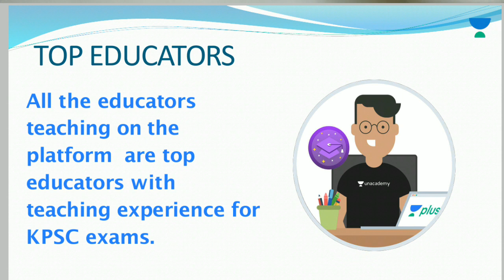Mental Ability & Aptitude in Kannada|Find out LCM and HCF in Division Method|For KAS,PSI,FDA,SDA,PC.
Learn LIVE with India’s best educators on Unacademy Plus.